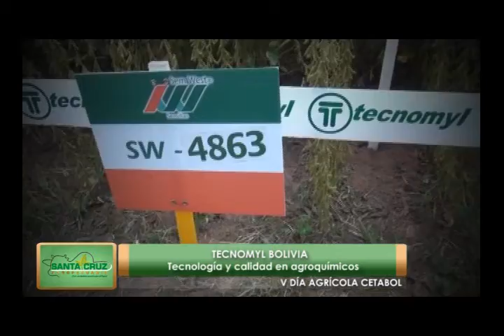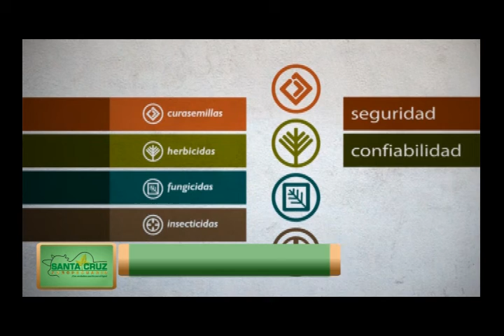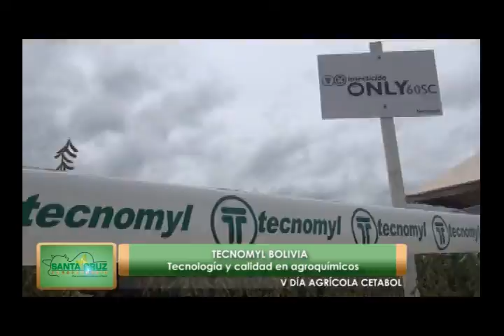TECNOMYL - V DÍA DE CAMPO AGRÍCOLA FUNDACIÓN CETABOL